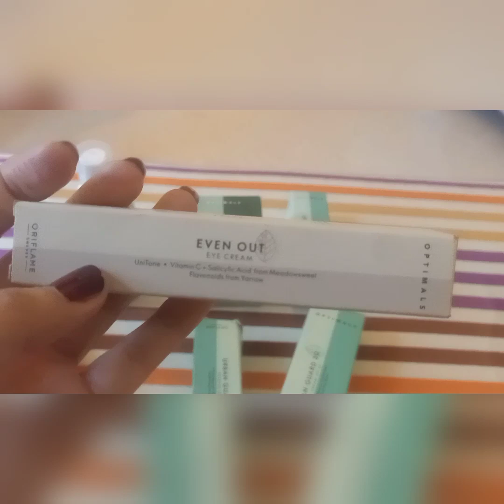Optimals Urban Guard 3D|| Skin care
Optimals Urban guard 3D skin care set is for city stressed skin protects skin from pollution dirt